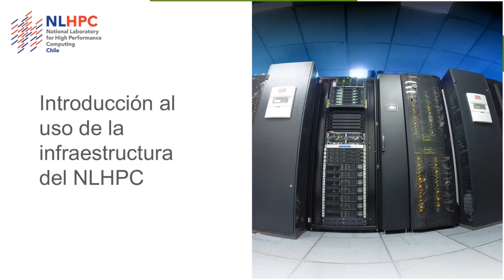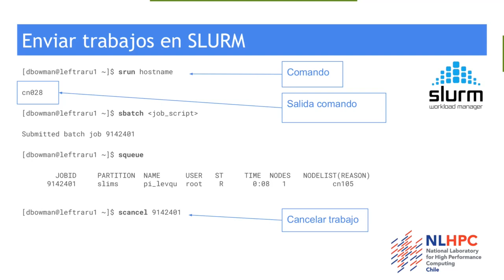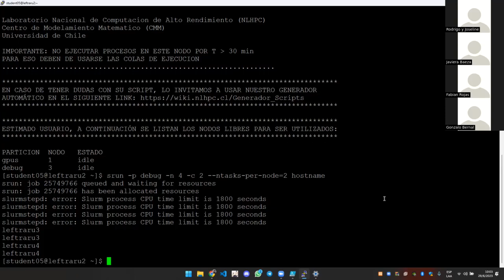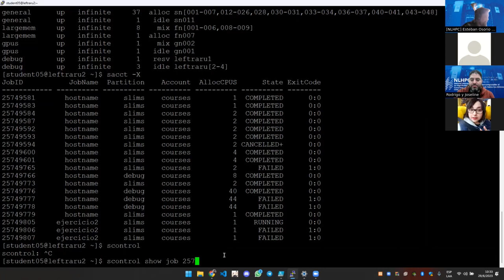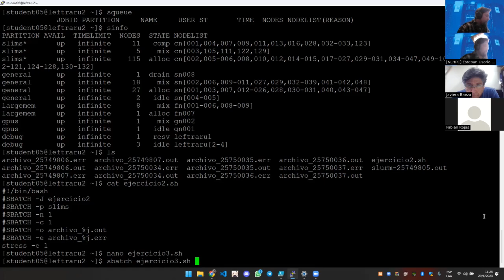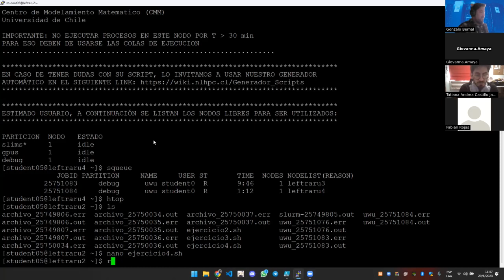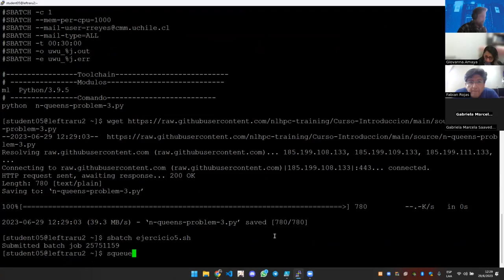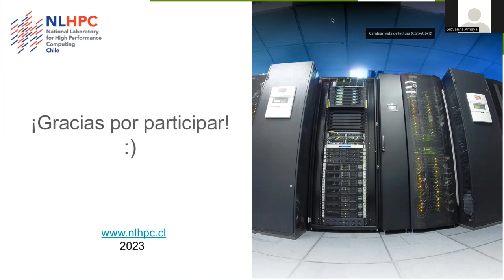Curso Introductorio Usuarios NLHPC – Junio 2023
Usar un supercomputador es distinto a usar un computador normal, hay que tener en cuenta que su acceso es compartido por cientos de usuarios, por lo que hay que establecer unas políticas de uso y un mecanismo para compartir los recursos.

En este taller se mostrará como usar el sistema gestor de recursos (Slurm) que tenemos instalado en el supercomputador Guacolda-Leftraru del Laboratorio Nacional de Computación de Alto Rendimiento, mostrando algunos consejos muy útiles para su correcto uso.